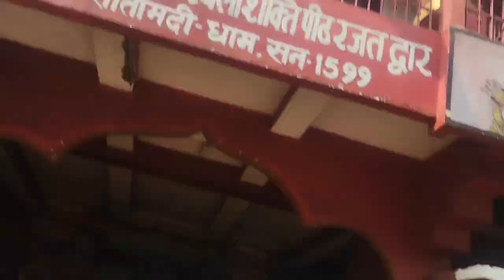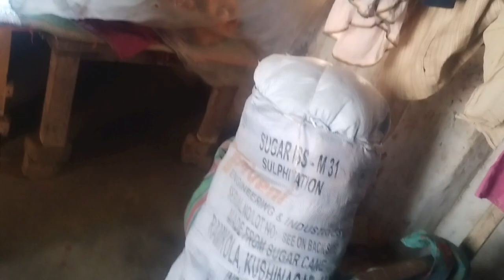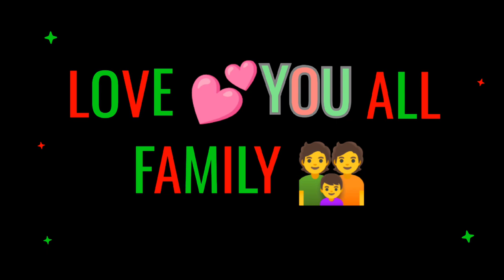Sitamarhi Janaki Temple Full Vlog, And By Feriwala Clothes || Ashnarayan Vlogs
Chandu The Villager
Ashnarayan The Villager
Ashnarayan Vlogs
Ashnarayan Feriwala
Ashnarayan Daily Vlogs
Travel Vlogs
Since Wala Shankar
Manoj Day
Daily Vlogs Uploaded